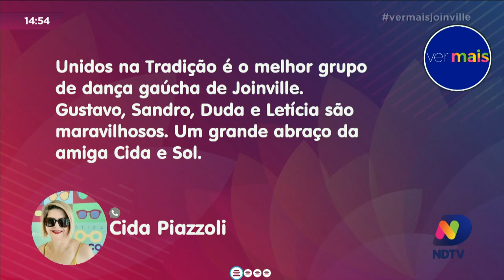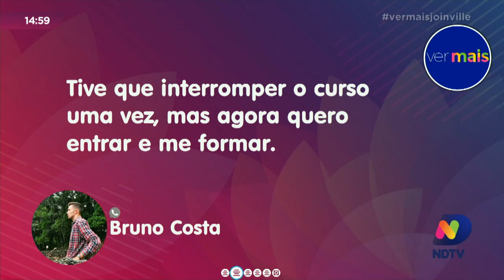Entrevista com grupo Unidos da Tradição